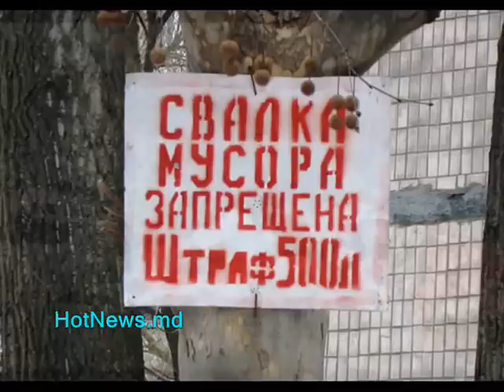Ocrotirea naturii la Bălţi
În cel mai grăbit secol, al XXI-lea, nu mai avem răgazul să fim atenţi cu mediul ambiant. Prea puţin timp liber avem. Ca în toate localităţile mai aglomerate, unde majorităţii oamenilor nu-i pasă de curăţenia din jur, problema gunoaielor persistă. E o problemă cronică, derivată din indiferenţa oamenilor. Asta, de râsul râsului, în ciuda zecilor de afişe, în limba rusă, care avertizează că cei care aruncă gunoiul acolo unde nu trebuie vor fi amendaţi cu 500 de lei moldoveneşti (29,76 de euro!). Oare cât ne va mai ţine planeta? Poate aflăm răspunsul de la Regele muzicii Pop, care... s-a întristat plimbându-se în Lunca Răutului de la Bălţi?...